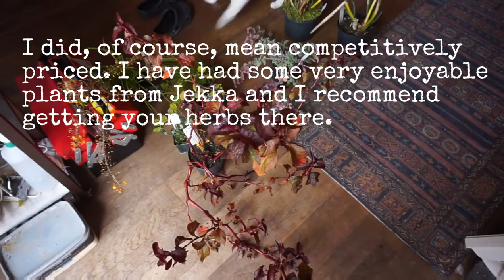Backyard Update and Jekka's Herb Farm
Gathering breakfast, inspecting my worm farm and then it's off to visit Jekka's Herb Farm. Jekka McVicar is a reknowned herb grower and lecturer, and she holds open days 5 or so times a year. She has a range of herbs you might find difficult to find elsewhere.

Then it's back home to pot up my haul.